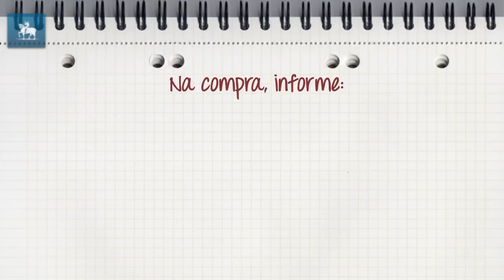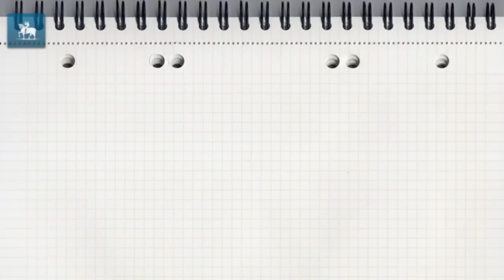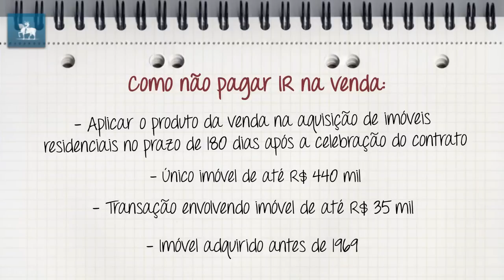Como declarar no Imposto de Renda a compra e venda de imóveis?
A venda nem sempre é tributada pelo Fisco. Uma das isenções é para o único imóvel de até R$ 440 mil. Veja essa e outras dicas do Sindifisco Nacional